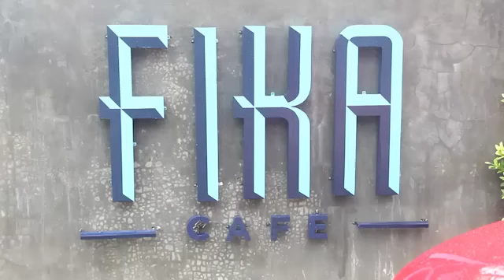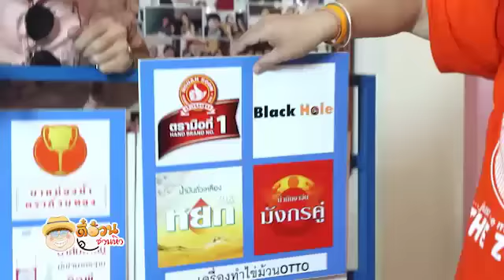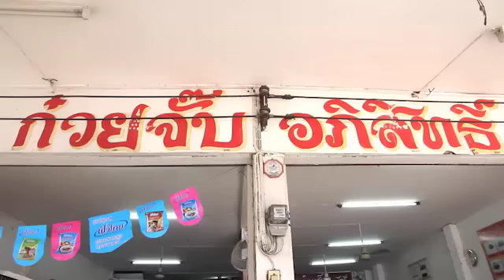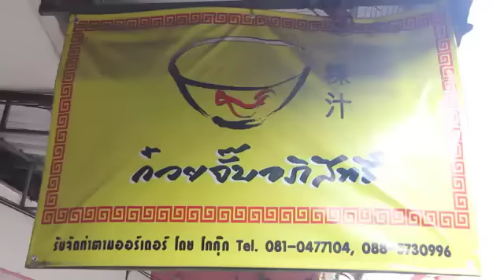ตี๋อ้วนชวนหิว 18 ตค 58 เพื่อนกันมาทำกิน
เพื่อนกันมาทำกิน
แมน การิน
เมนู กุ้งผัดบะเต็งไข่ดาวเค็ม